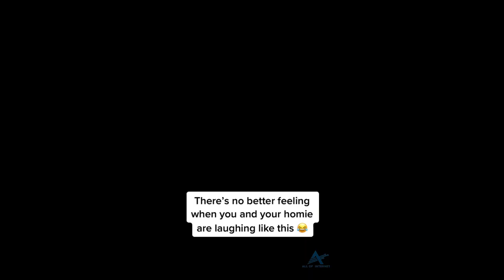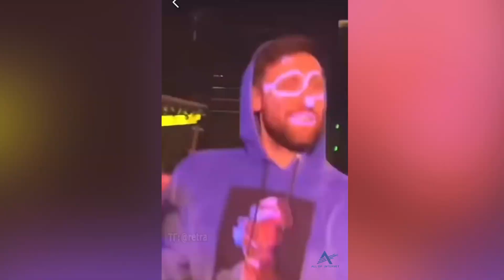Viral Videos: Caught on Camera! | All Of Internet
Viral Videos: Caught on Camera!
Hey everyone, welcome to " All Of Internet".  I have put together a compilation of some of the best internet videos that I could find. So sit back, relax, and enjoy this laugh-out-loud compilation.